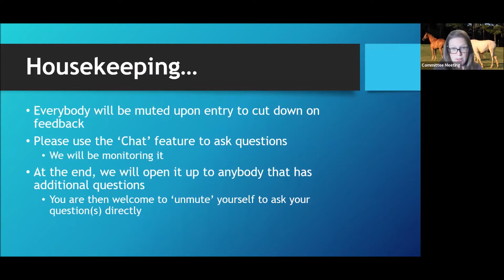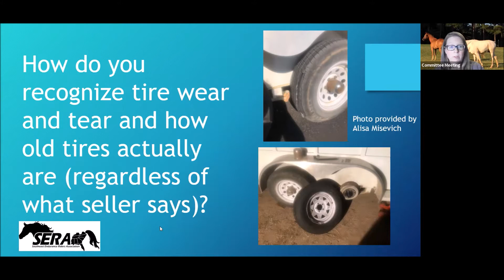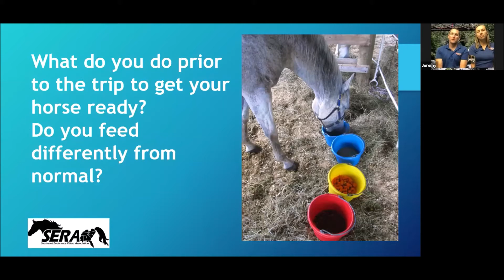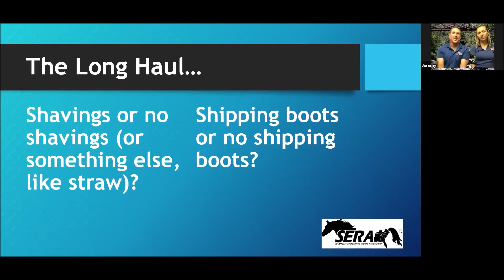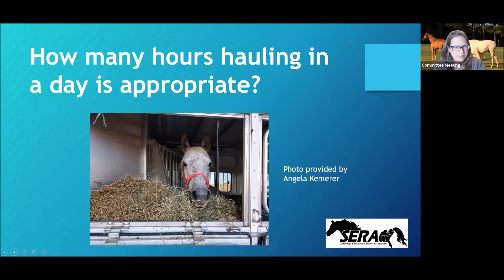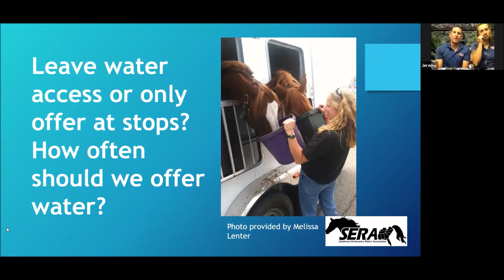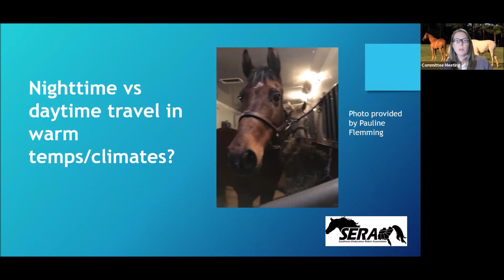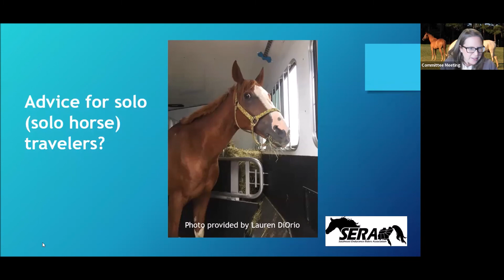SERA Webinar: Long Distance Trailering With Horses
One of our partners the Southeast Endurance Riders Association held this webinar with Jeremy and Heather Reynolds about Long Distance Trailering with horses.